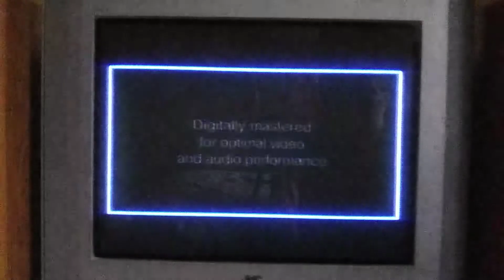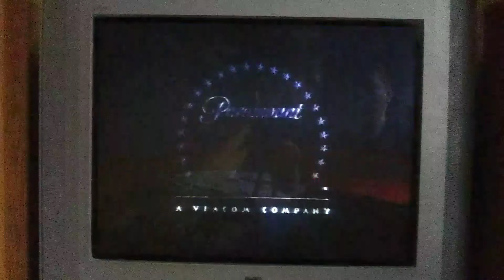Opening To Titanic 1998 VHS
1. Warning Screen
2. THX Logo
3. Format Screen
4. Paramount Pictures Logo
Print Date: 35th Week Of 1998 For Both Tapes